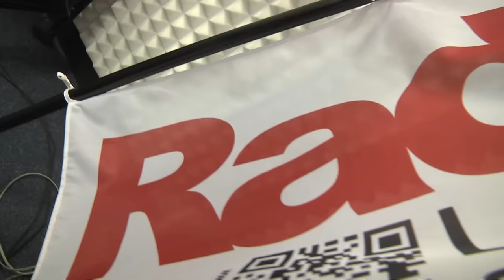Alè Pro Vercelli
Un video dedicato ai radioascoltatori di Alè Pro Vercelli in onda su Radio City